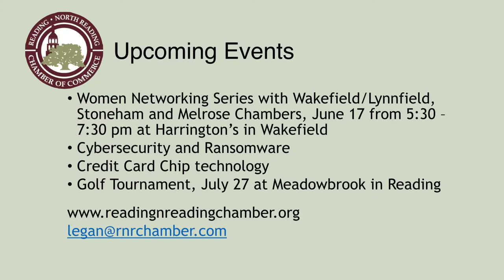Reading Chamber of Commerce - RCTV Organization Night